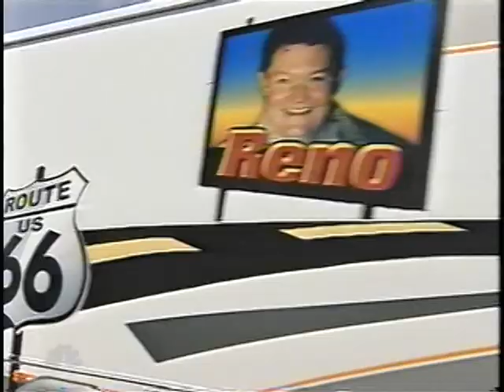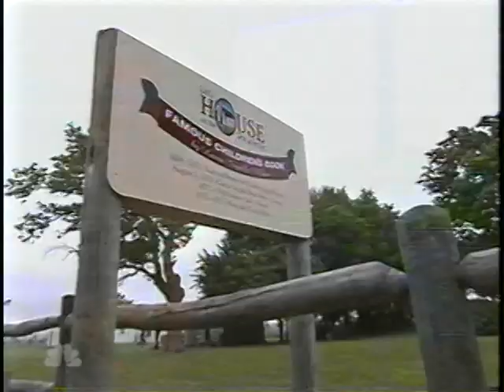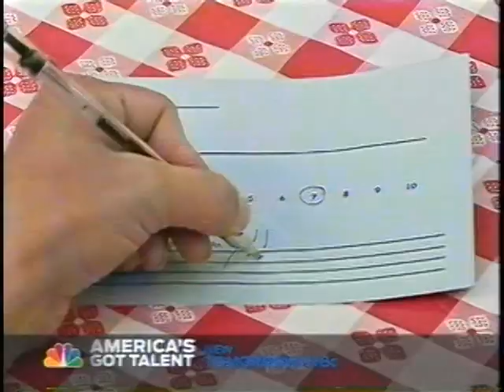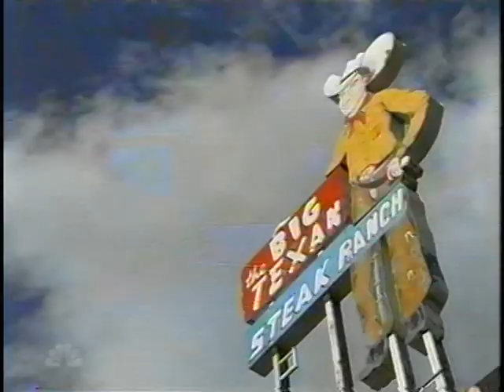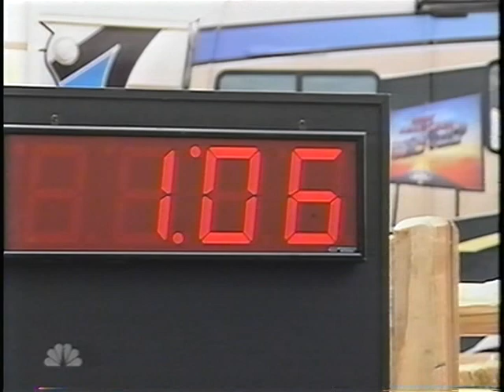DiSalvatore Family Great American Road Trip Highlights - Episode # 3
Crazy fun as we traveled Kansas, Oklahoma and Texas. The Cootes keep winning. House on the praire, Hamburger cooking and as they say everything is bigger in Texas.. The Adventure continues. More coming

Come follow Silvio on his journey to the stage